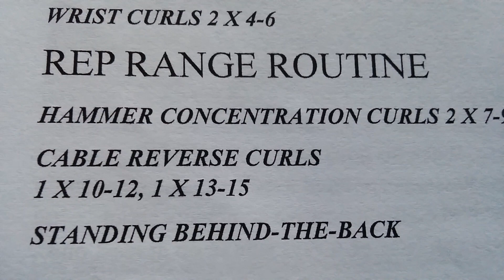GUNNAR ROSBO REP RANGE ROUTINE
Perform after a heavy back workout ( finisher )